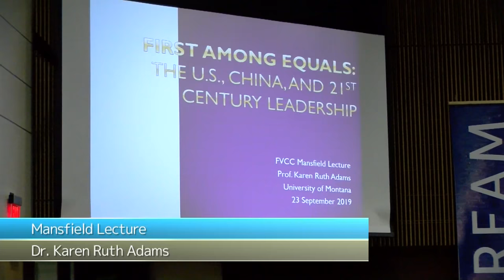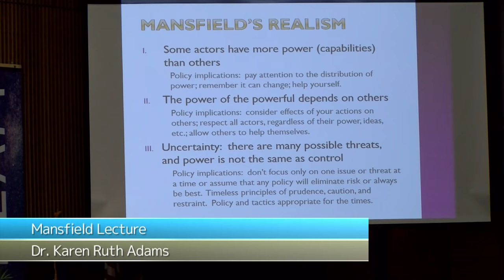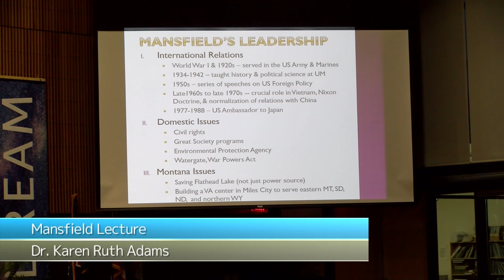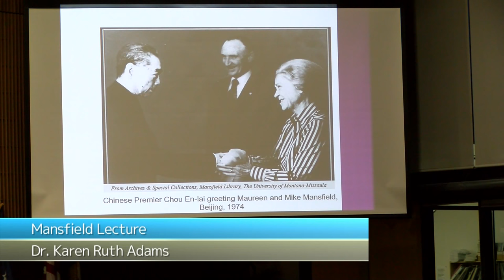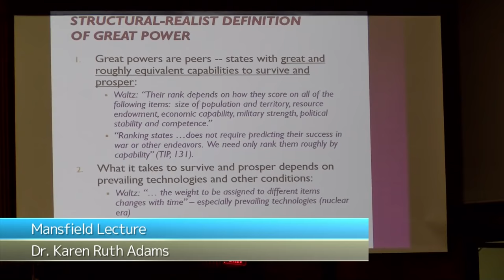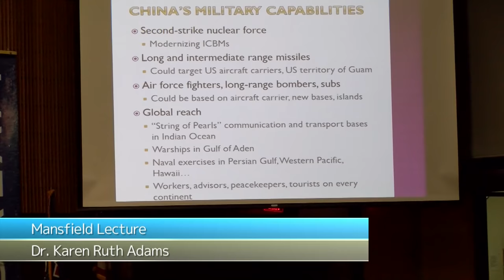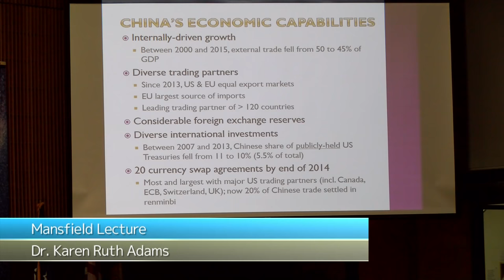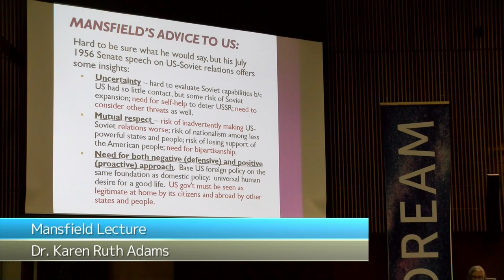2019 Mansfield Lecture: Dr. Karen Ruth Adams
The third annual Mike Mansfield Lecture featuring University of Montana Professor of Political Science Dr. Karen Ruth Adams. In her September 23 lecture titled “First Among Equals: The U.S., China and 21st Century Leadership,” Dr. Adams explored the relevance of Mansfield’s leadership philosophy to contemporary world politics, focusing on the crucial relationship between the United States and China and the resulting implications for human, national and global security.